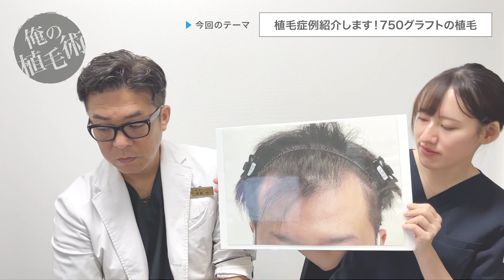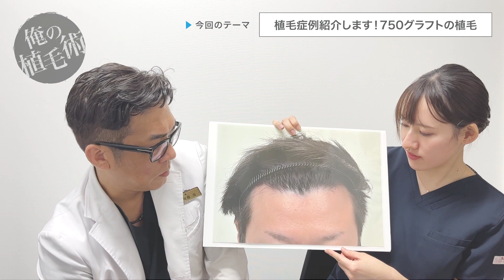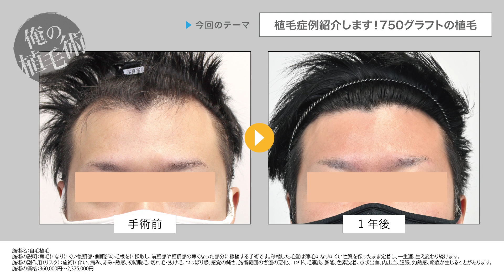【俺の植毛術】植毛症例ビフォーアフターを紹介します！生え際に750グラフトの植毛